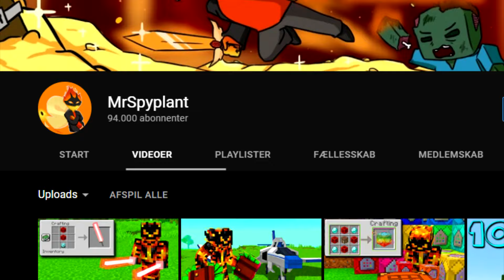Jeg Morpher Om Til CUSTOM BOSSER I Minecraft!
I dag morpher jeg om til custom bosser i Minecraft!